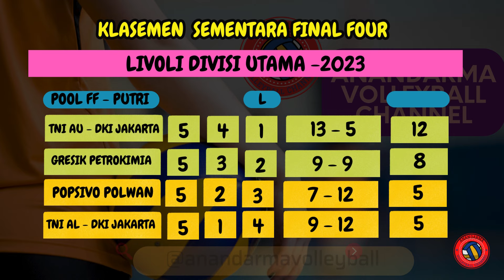HASIL FINAL FOUR LIVOLI 2023 - DAY 5 | 6 DESEMBER 2023 | LAVANI VS BIN PASUNDAN